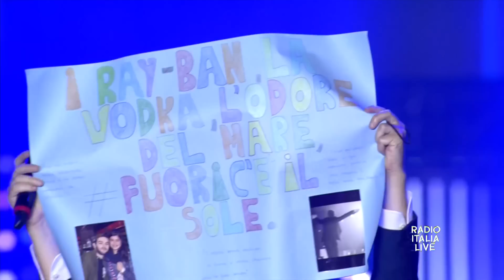Lorenzo Fragola - Fuori c'é il sole - D'improvviso - L'esercito del selfie - Radio Italia Live